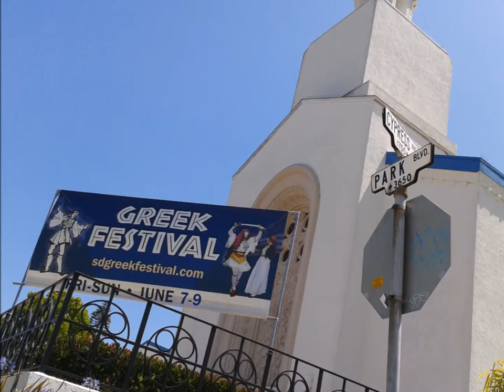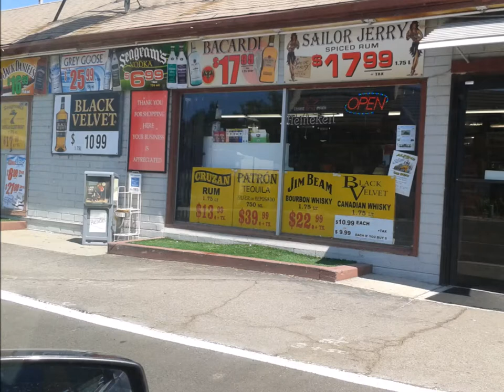ZAFIRA Y FILIGRANAS